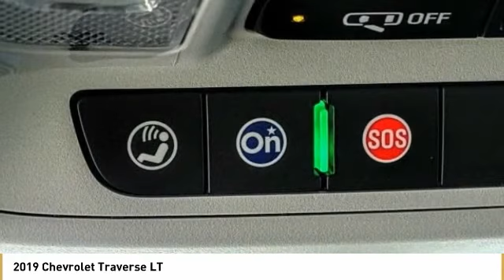2019 Chevrolet Traverse LT New 19Z0123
Pepperdust Metallic 2019 Chevrolet Traverse LT Cloth w/1LT FWD 9-Speed Automatic 3.6L V6 SIDI VVTbrbrWith Every Purchase or Lease of a new or used car at Nissani Brothers Auto Mall in Culver City, you will receive the following: *Complimentary Lube, Oil, and Filter Change *Complimentary Car Washes *Courtesy Loaner Vehicle *Complimentary Flat Tire Repair *Express Shuttle Service *Pre-Registered Repair Service For the as long as you OWN the vehicle! 27/18 Highway/City MPG Price includes: $750 - Chevrolet Select Market Bonus Cash. Exp. 11/30/2018